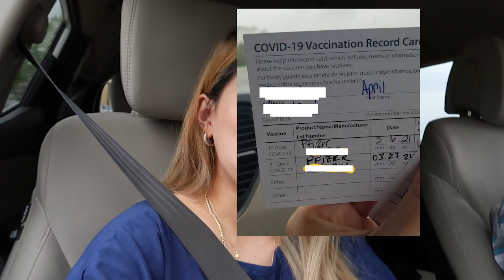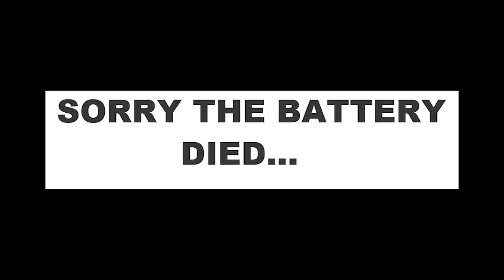48 HOURS UPDATE AFTER COVID VACCINE SECOND DOSE II BREASTFEEDING MOM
I took the Pfizer SECOND DOSE vaccine last March 27, 2021. I am currently breastfeeding (5 months old baby boy). Right now there are not enough evidences about the pros and cons of taking the  vaccine while breastfeeding but I took the risk because I am looking forward on getting the positive outcome for myself and my baby.
Leave any questions you have in the comment section below and I'll try my very best to answer them. Hope everyone is safe!

Daghang Salamat!